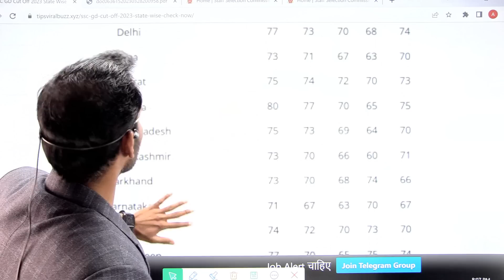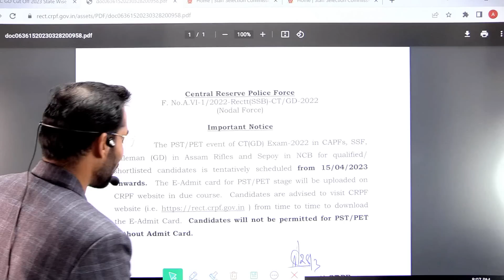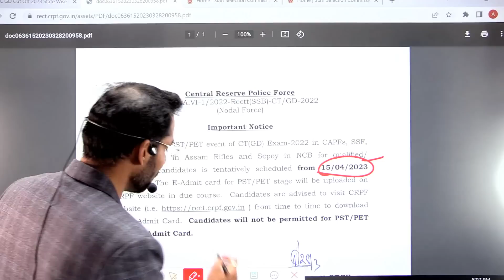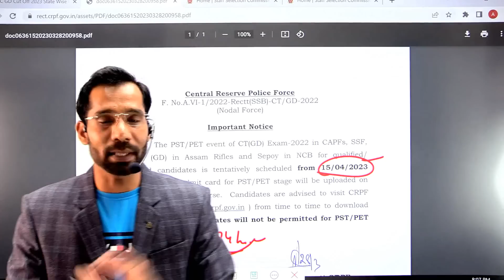SSC GD Result 2023 | SSC GD Merit List 2023 | SSC Cut Off 2023 | SSC GD Result 2023 Aaj Aayega